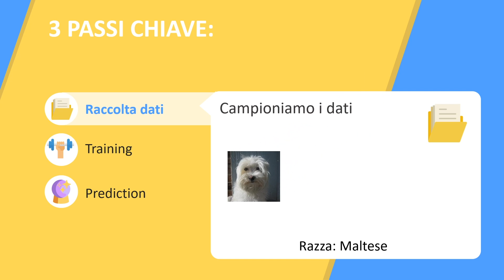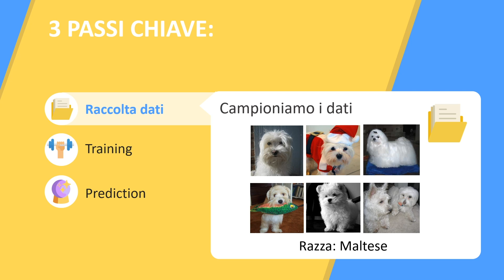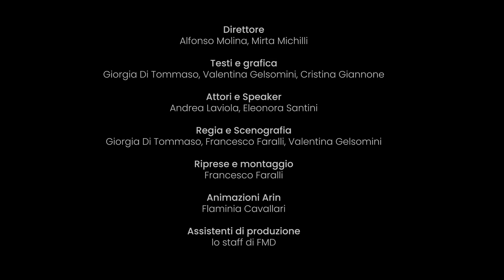Entra nel mondo dell'intelligenza artificiale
Arin è la mascotte protagonista del primo laboratorio online sull'intelligenza artificiale per le scuole italiane.

In quattro moduli, disponibili gratuitamente sul sito della Fondazione Mondo Digitale, Arin svela come apprende un'intelligenza artificiale e coinvolge studenti e insegnanti in appassionanti esercitazioni pratiche.

4 MODULI + APPROFONDIMENTI
1. Che cos’è l’intelligenza artificiale?
2. Come funziona
3. Machine Learning & Deep Learning
4. Applicazioni

Non solo terminator (rischi e credenze popolari)
Extra (Custom Vision, Machine learning for kids, Chat bot)

Il corso-laboratorio online è parte del programma formativo Ambizione Italia per la scuola, promosso con Microsoft.